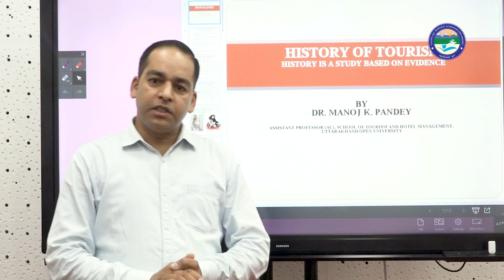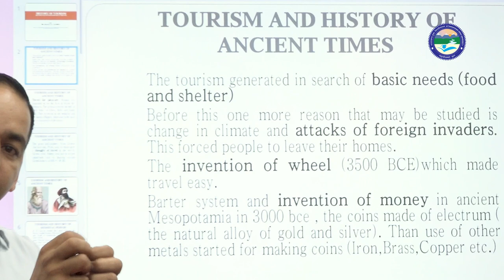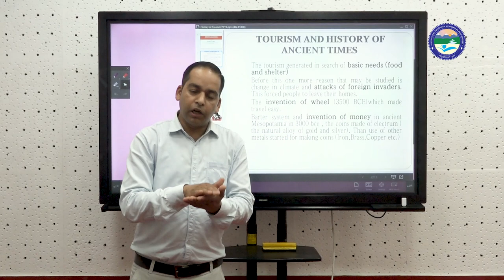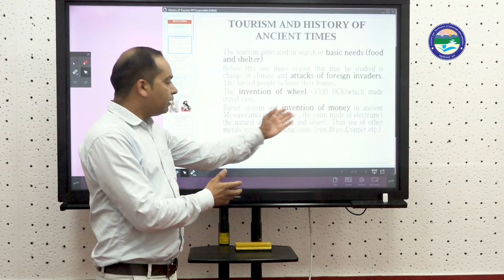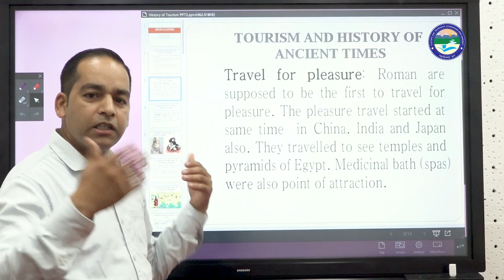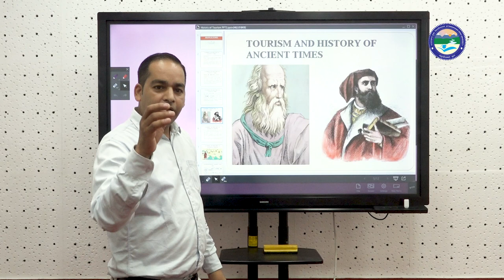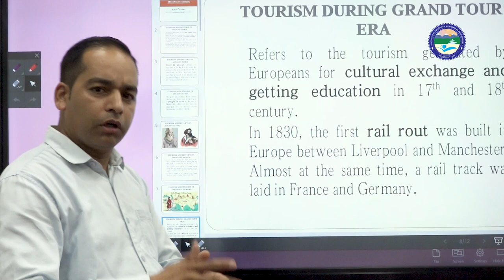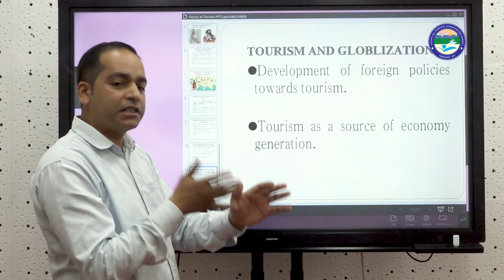Histroy of Tourism